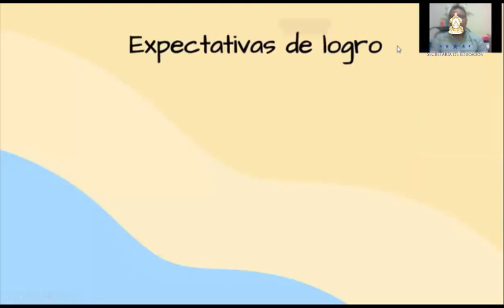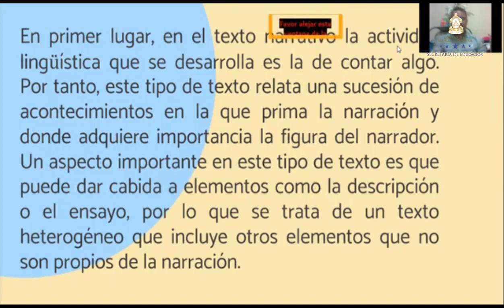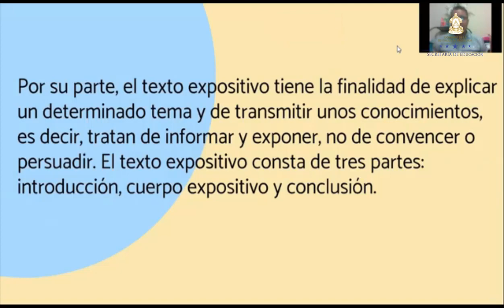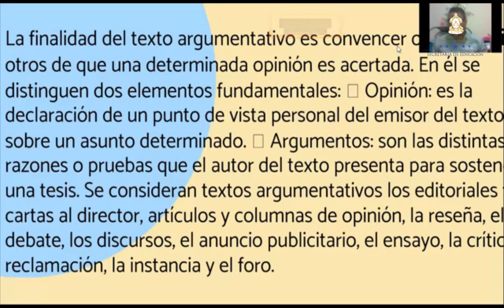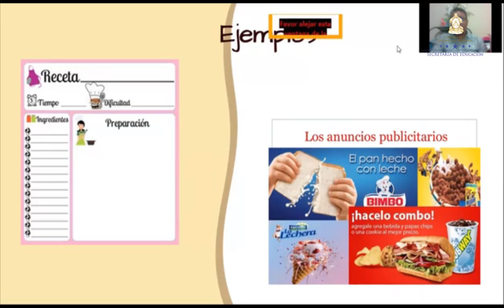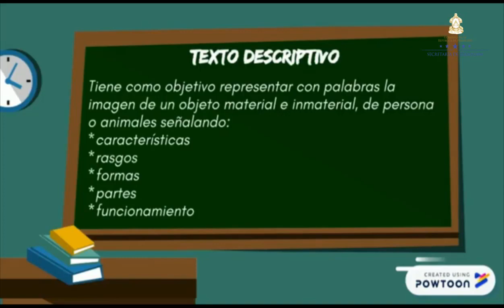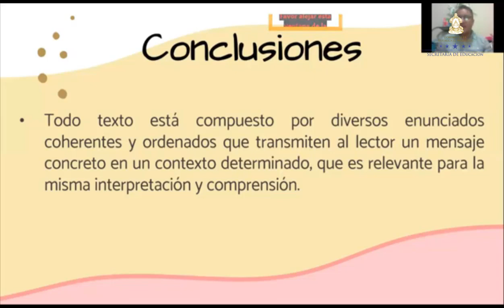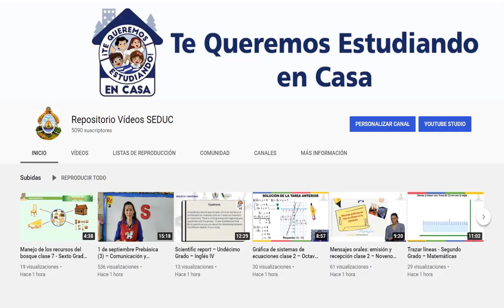Estructura de textos – Undécimo Grado – Español – Lenguaje y Pensamiento Crítico